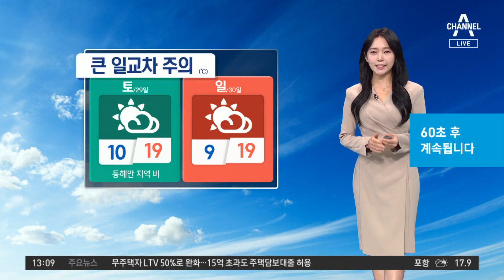[날씨]주말까지 맑고 일교차 큰 늦가을 날씨 | 뉴스A 라이브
[날씨]주말까지 맑고 일교차 큰 늦가을 날씨

오늘도 완연한 늦가을 날씨가 반기겠습니다. 오늘 출근길 공기는 차가웠지만, 기온이 빠른 속도로 올라서 낮 동안은 포근할 걸로 예상됩니다.

〈평일〉
08시 50분 김진의 돌직구 쇼
12시 00분 뉴스A 라이브
17시 20분 뉴스TOP10
19시 00분 뉴스A

〈주말〉
12시 10분 토요랭킹쇼·뉴스A 라이브
19시 00분 뉴스A

〈평일〉
08시 00분 라디오쇼 정치시그널 (유튜브 라이브)
08시 50분 김진의 돌직구 쇼
10시 20분 김진의 더라방 (유튜브 라이브)
12시 00분 뉴스A 라이브
15시 50분 강력한 4팀
17시 20분 뉴스TOP10
19시 00분 뉴스A

〈주말〉
12시 00분 토요랭킹쇼·뉴스A 라이브
17시 40분 뉴스TOP10
19시 00분 뉴스A